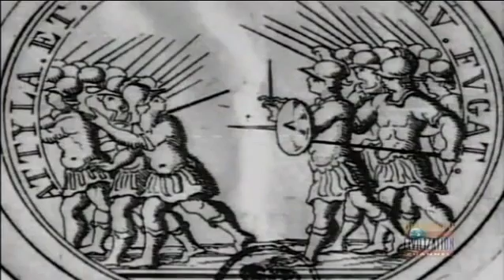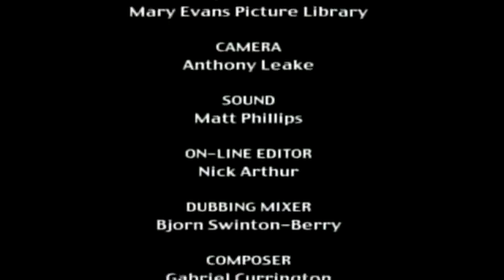The Most Evil Men In History Attila The Hun XviD